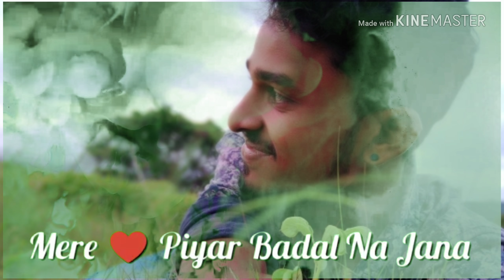September 18, 2018